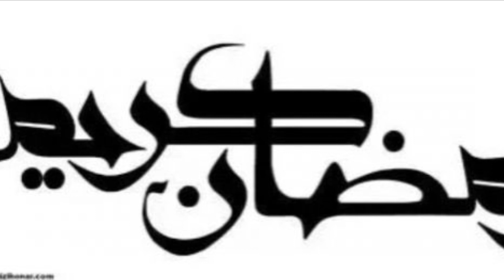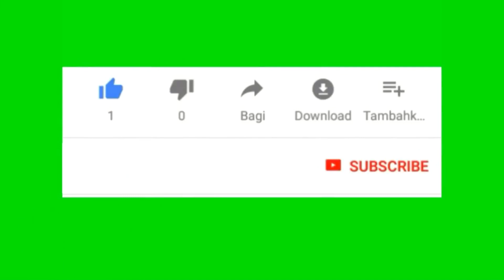لقاء معي عن رمضان